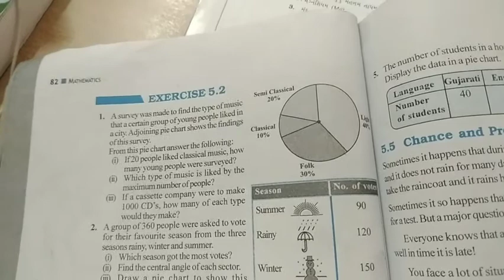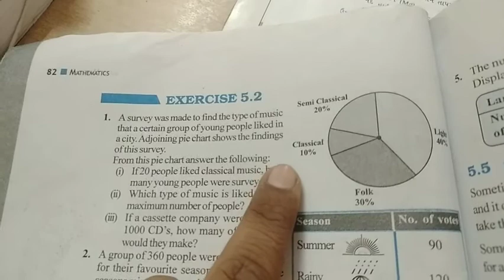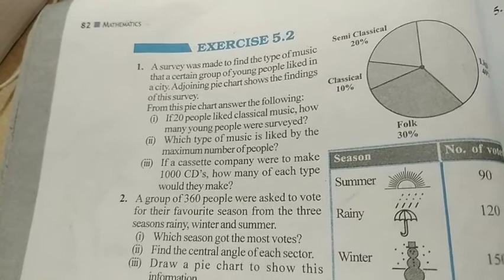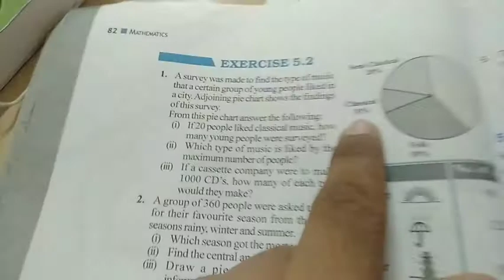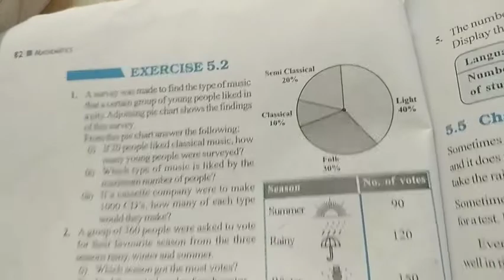8th maths 6 oct